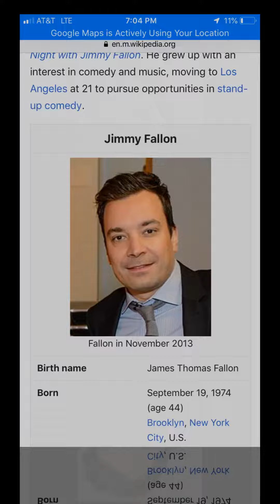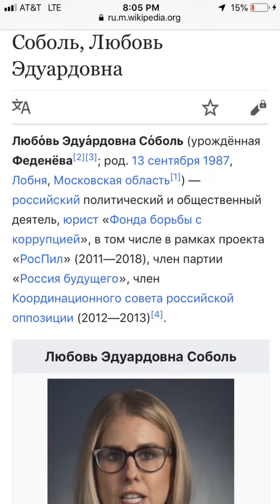Выдающиеся Девы. Часть 2.